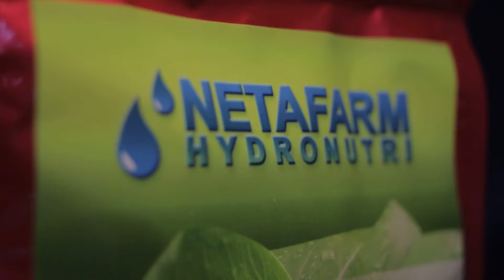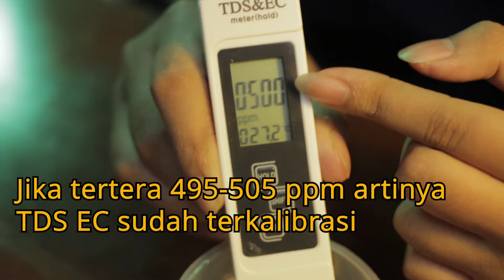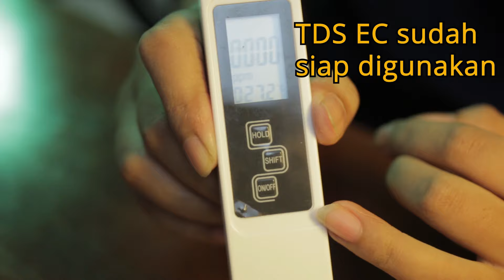Cara Kalibrasi TDS meter TERMUDAH & TERCEPAT | NFTV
Halo Hidroponikers !!
Di video kali ini, kami akan menjelaskan langkah-langkah kalibrasi TDS meter dengan mudah dan cepat!!